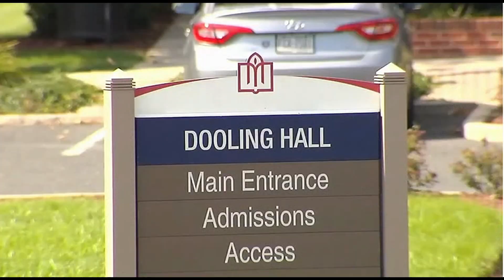Dr Carole Lieberman MD Bryan Kohberger WFMZ News 01 11 23